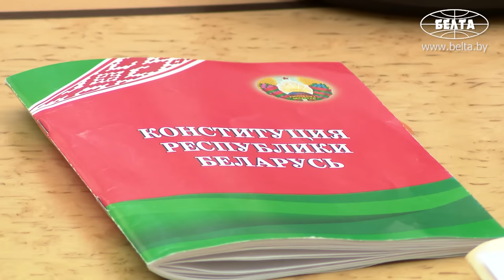Лукашенко: И плевать им на ВЕСЬ мир! // Про Америку и работу судей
Лукашенко: Всё, что вы хотели и просили, мы предусмотрели в Конституции! Если будут ещё какие-то предложения, думаю, мы найдём, как их решить!

Конституционному Суду необходимо занимать лидерскую позицию в вопросах реализации положений Основного Закона. Об этом Президент Беларуси Александр Лукашенко заявил 18 июля на встрече с судьями Конституционного Суда.